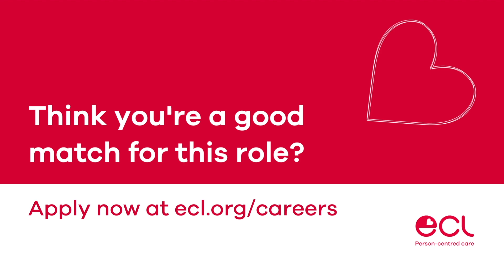Meet The Manager | Inclusive Employment Consultant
Sam Goldsmith, Inclusive Employment Team Manager gives us an introduction to the role - Inclusive Employment Consultant.